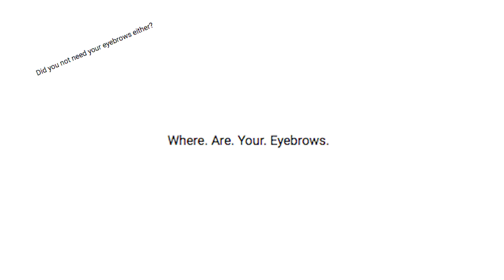WHY I DON'T HAVE EYEBROWS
why i'm without eyebrows !

probably the question i've been asked the most amount of times ever since i started posting pics and videos online. so here's a little storytime around the topic.
why don't i have eyebrows ? (because i think i'm more beautiful without.)
where are they ? (they're shaved off.)
are they just blonde ? (they're not blonde, they're shaved.)
do i bleach then or how do i remove them ? (with david's razor. )
is this a minimalist thing ? (i guess it's a minimalist aesthetic appearance thing.)
will i ever grow them back ? (maybe.)

considering the thousands of questions and (mostly hate) comments i've by now gotten on the subject, i thought it about time to address this. i hope you get why i'm making this video and that you enjoy it !

listen to our podcast - latest episode :
LET"S STOP MAKING EXCUSES !

so my fascination for futurism, minimalism, and modernism is probably why i walk around without brows. when someone tells me i look like an alien or robot, i see that as success. just the other day, i got told i look like a hotel hostess android. i took that as a compliment !

it's all about self-love, isn't it ? to allow yourself to express who you are, no matter if it's unattractive to the rest of the world. no matter if you're modern, bohemian, classy, or basic. it's about stop caring about what society things, especially the darn haters. haters gonna hate, no matter how we look or behave. better to go down the road of body-positivity and self-acceptance. and why not have some fun with it in the meantime ?

love // jenny